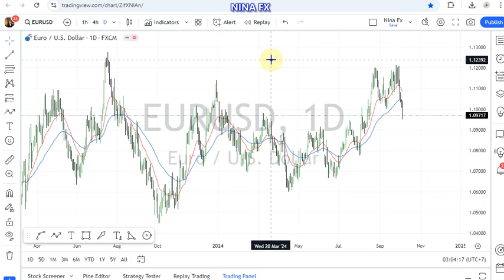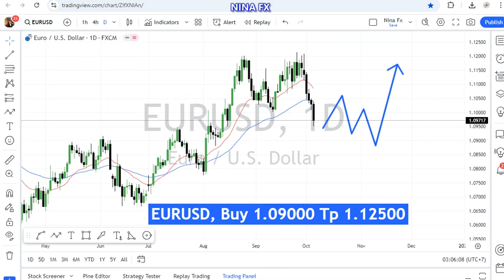EUR USD Technical Analysis for the month of October 1-31, 2024